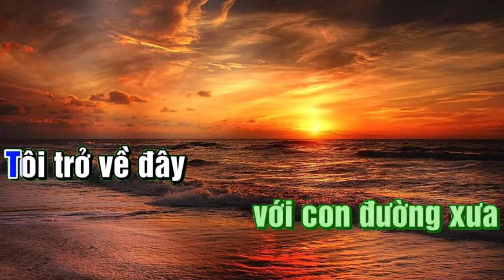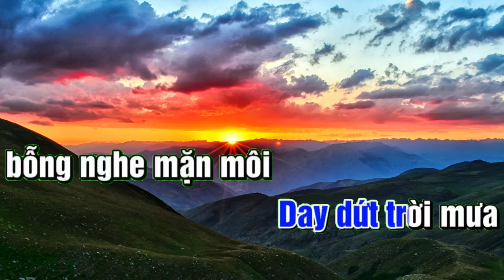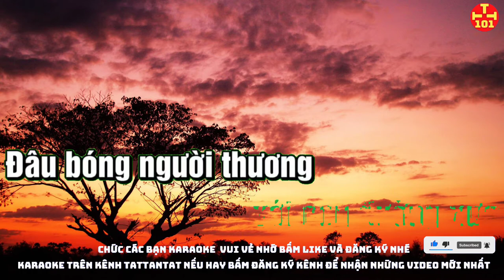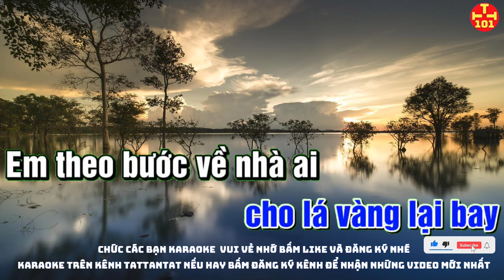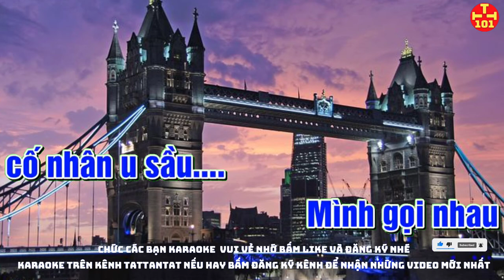karaoke xin gọi nhau là cố Nhân. Tất tần tật 101 karaoke beat chuẩn. Karaoke hay nhất